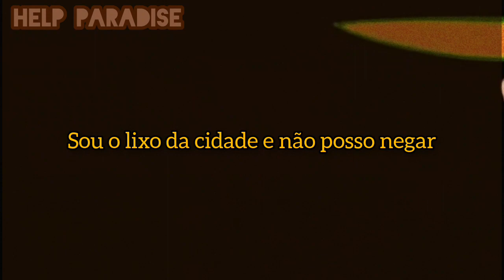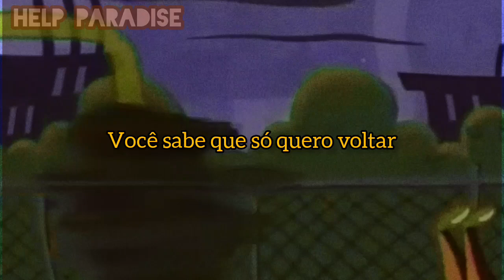Balming Tiger - Scumbag | LEGENDADO EM PT-BR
ATENÇÃO

Nos siga em outras redes para memes e atualizações do blog e do canal! 👇

🐦 - paradisehelp_br
📷 - helpparadise